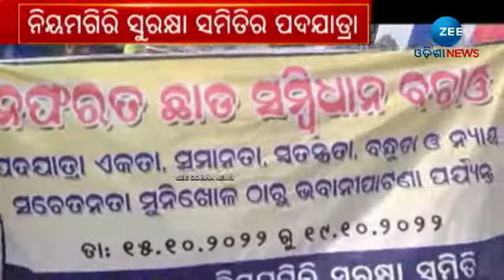300 Km Padyatra in Kalahandi | ନଫରତ ଛାଡ଼ ସମ୍ବିଧାନ ବଞ୍ଚାଅ, Niyamgiri Suraksha Samiti ର ବିଶାଳ ପଦଯାତ୍ରା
300 Km Padyatra by Niyamgiri Suraksha Samiti: ନଫରତ ଛାଡ଼ ସମ୍ବିଧାନ ବଞ୍ଚାଅ, ନିୟମଗିରି ସୁରକ୍ଷା ସମିତିର ୩୦୦ କିମି ପଦଯାତ୍ରା।

About Channel:-